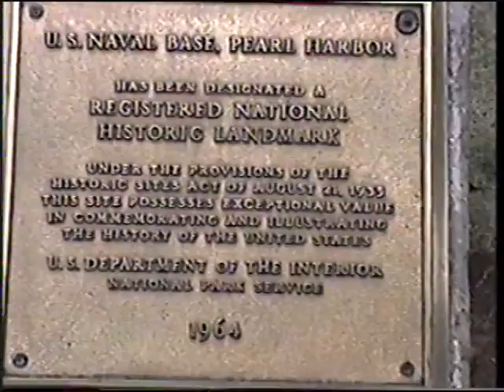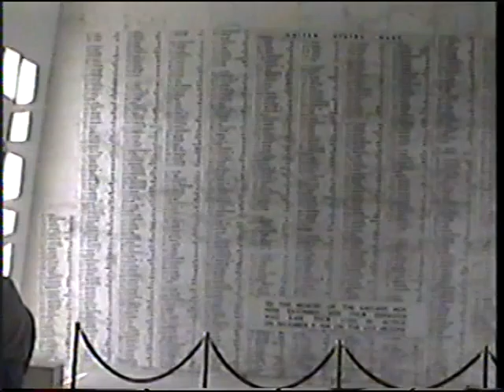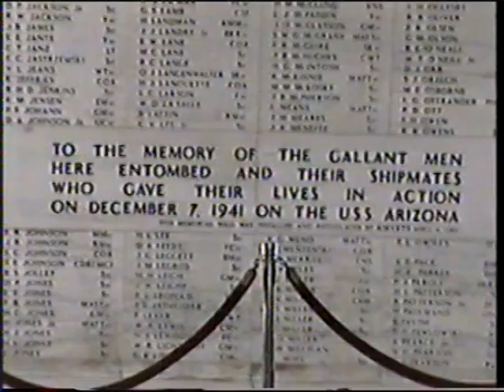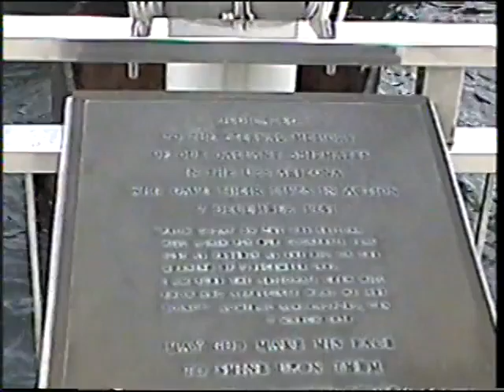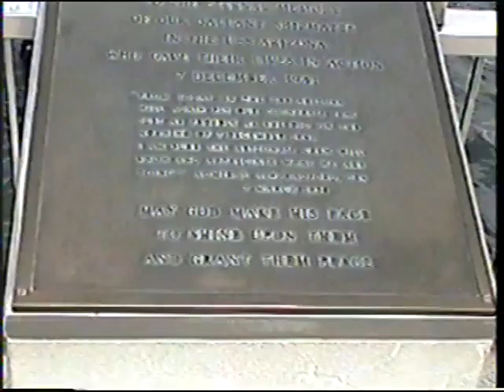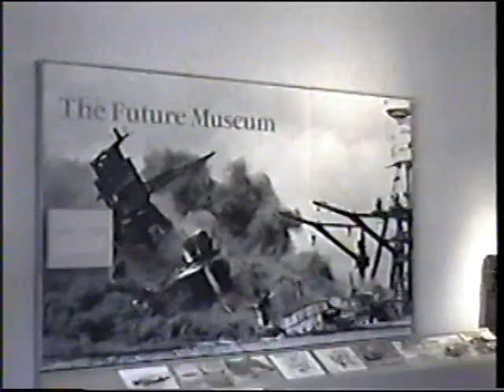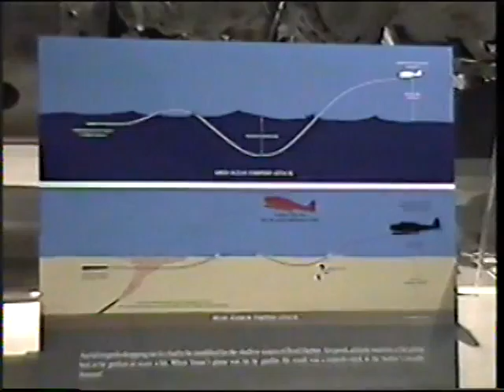2000 March Hawaii Pearl Harbor